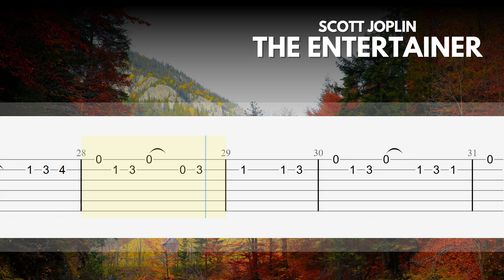The Entertainer - Scott Joplin | Easy Fingerstyle Classic Guitar TAB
Thanks

Caprice No.24 - Niccolò Paganini | Easy Fingerstyle Classic Guitar TAB